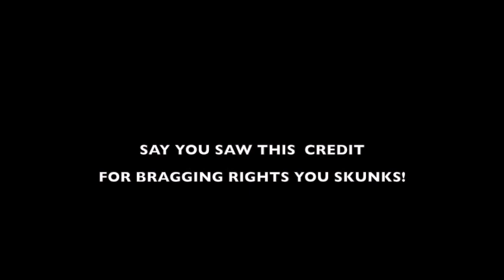Exploding Heads Horror Movie Podcast Ep 193 (VIDEO Edition)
Dave and Christian discuss Watcher (2022) as well as X (2022).

Intro 0:00 - 1:32:22
Watcher (2022) 1:32:22 - 2:10:28
X (2022) 2:10:28 - 3:09:30